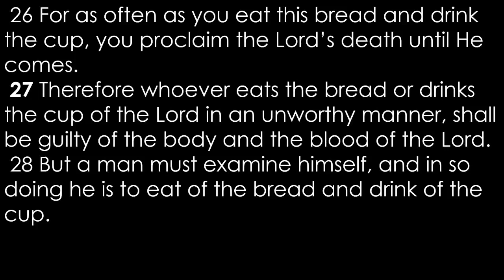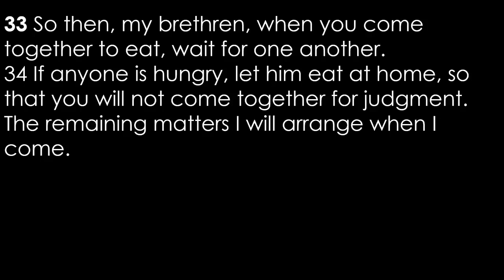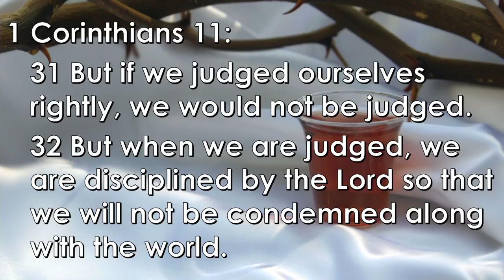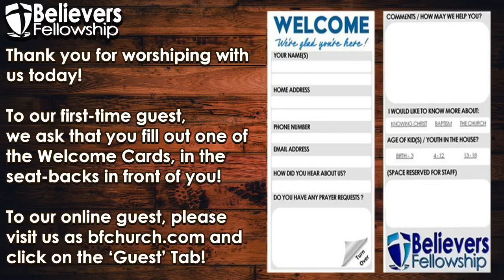1-1-2023 | Happy New Year! - The Lords Supper | Pastor Joe Arms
Good morning from the Spring Campus of Believers Fellowship! Thank you for joining us online as we worship and hear the Word of God being preached today.  If you have questions about our church or want to know more about Christ or have a prayer request, we invite you to visit us or call Monday - Thursday 9AM - 5PM at .